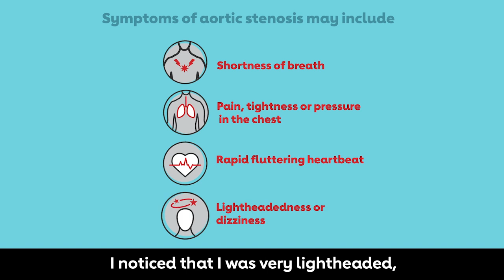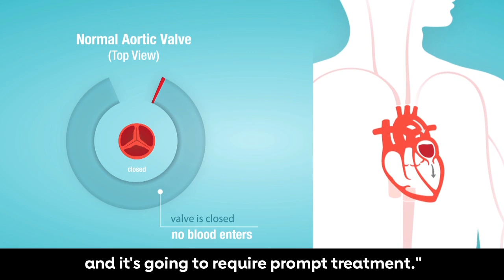Target: Aortic Stenosis – Mark’s Story Part I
Mark Ridder discusses learning his aortic stenosis was severe and required prompt treatment.